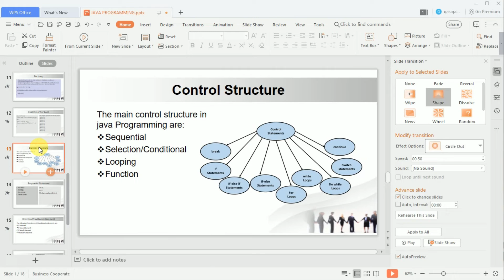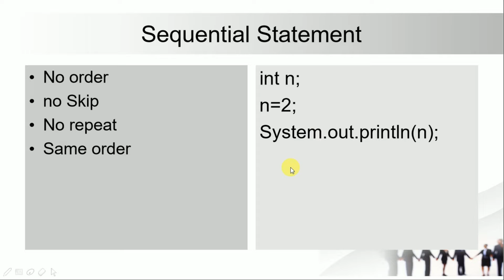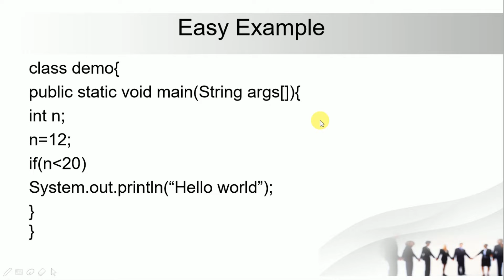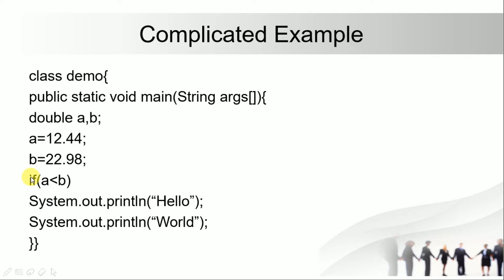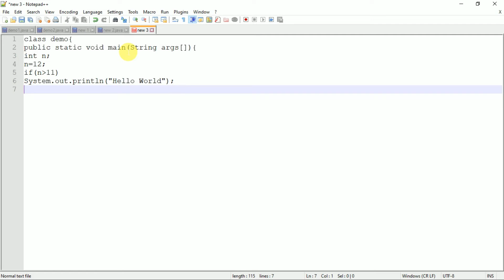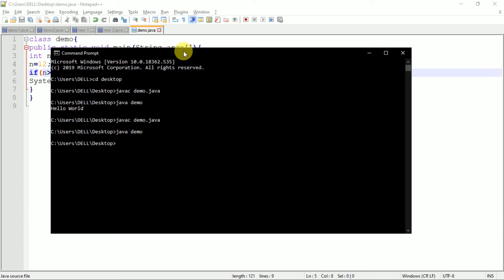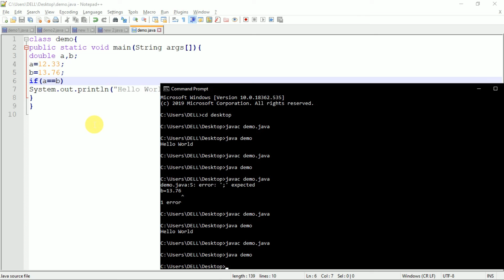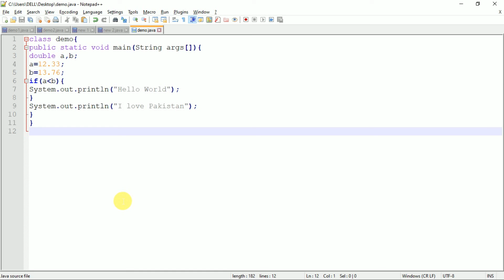Java Control Structure||Sequential Statement|| if Statement|| (Lecture 8) in Urdu/Hindi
The main control structure in java Programming are:

Sequential

Selection/Conditional

Looping
Function

The following Selection and Conditional statements are:

 If statement